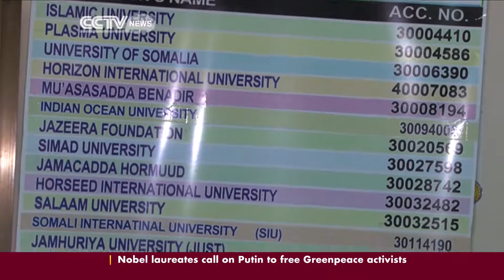Somalis await court ruling on closure of Dahabshil accounts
Millions of Somalians are anxiously awaiting a decision from a UK court. The issue in the case being deliberated encompases the financial life-line of many in Somalia. Dahabshiil, a cash transfer company,has accused the UK-based--- Barclays Bank, of abusing its dominant position, by threatening the closure their accounts. Dahabshiil has since sought an injunction against the bank's decision! With a perspective from Mogadishu, here's CCTV's Mohammed Hirmoge.